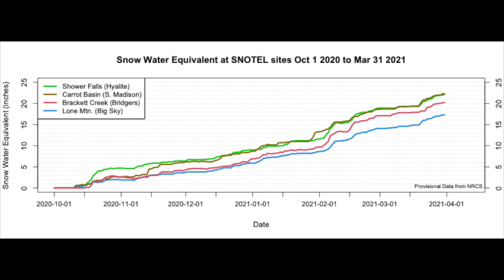Season Snowpack Summary 2020-'21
Persistent weak layers and large avalanches were a theme from November through March in southwest Montana. This video discusses the weather, avalanche and snowpack story of the 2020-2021 season at the Gallatin National Forest Avalanche Center.